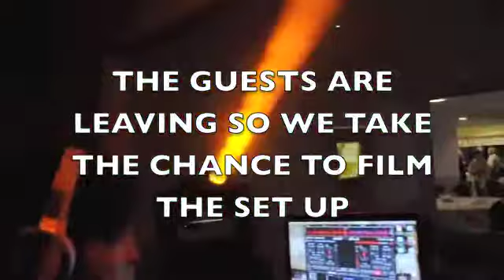Lite Console disco set up at The Nottinghamshire golf club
We filmed our set up at The Nottinghamshire Golf Club several weeks ago as the guests were leaving, and then I have edited the video and added some music, bear with me as I am new to this video editing game, but i hope this gives you an idea of the fantastic set up and lights we provide for all our customers